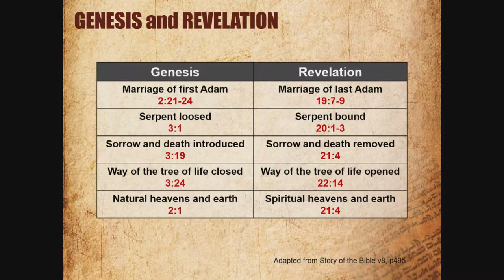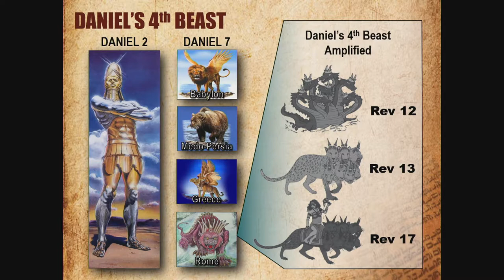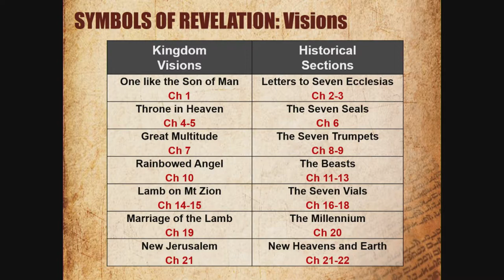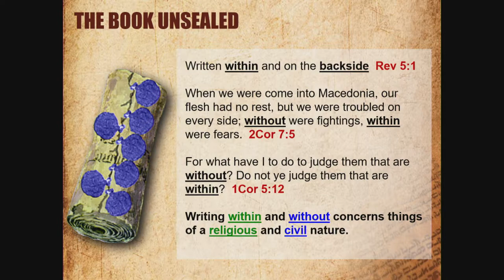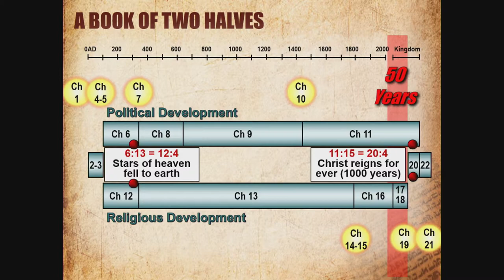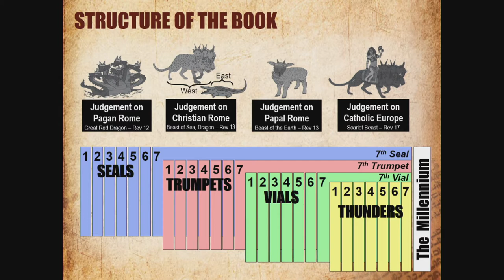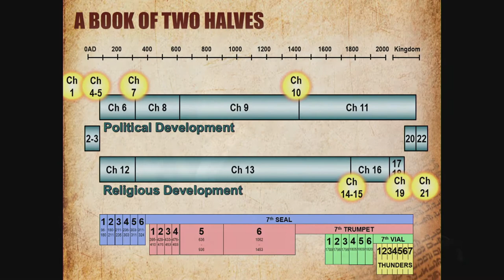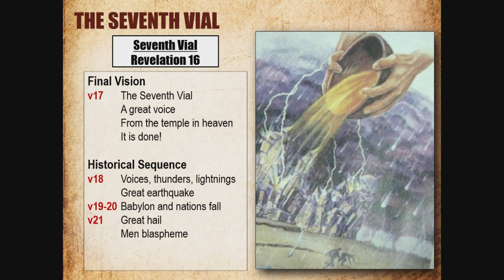Bro. Neville Clark - Class #1 - The Book Unsealed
Midwest Christadelphian Bible School 2019